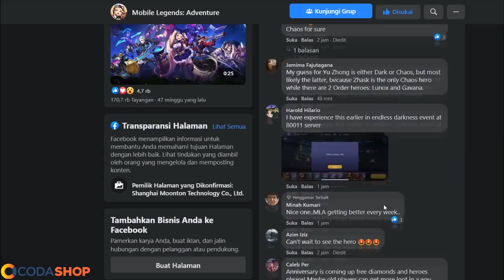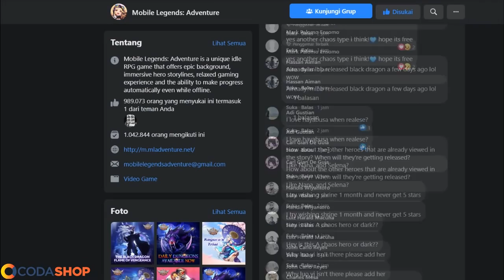HERO BARU LAGI!!! YU ZHONG MASUK MLA!!! | Mobile Legends Adventure Indonesia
yu zhong taps 👍

babye...